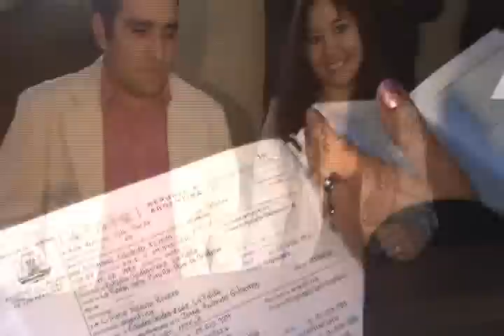Clip Gise y Ema.flv